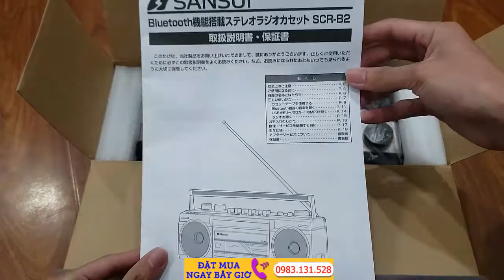Đài Cassette SANSUI - Đài Radio Cassette Nhật Bản Màu Đỏ Hàng Đẹp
Mua Đài Cassette Nhật Bản Chính Hãng Giá Tốt  Đài Cassette SANSUI - Đài Radio Cassette Nhật Bản Màu Đỏ Hàng Đẹp